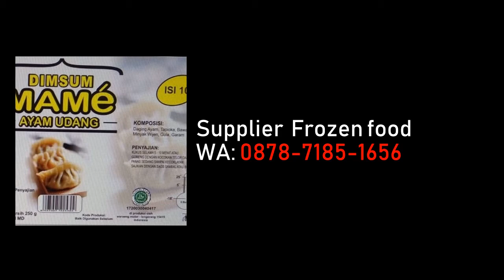087871851656, Supplier jajanan Frozen Food, Supplier Kebab Frozen Food